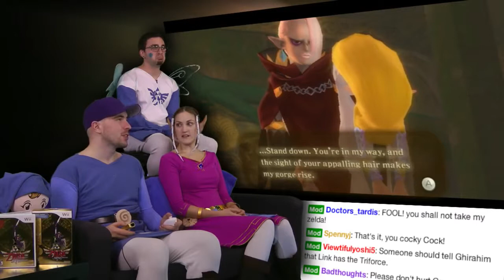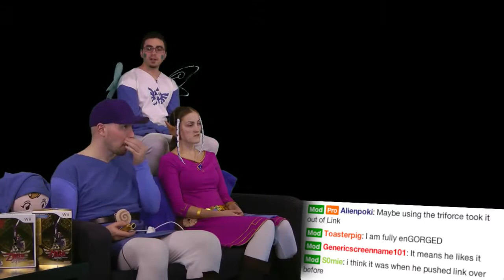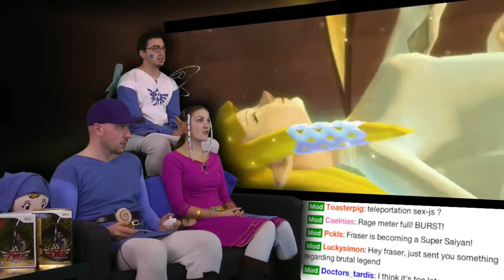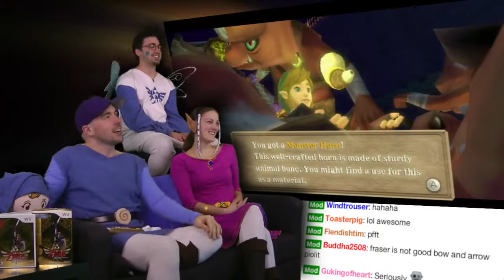Hordes of Bokoblins Skyward Sword is AWESOME Part 202